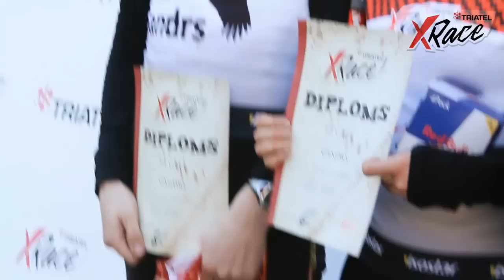Triatel xRace pirmais posms Jūrmalā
Piedzīvojumu sacensību Triatel xRace pirmais posms Jūrmalā ar jaunu dalībnieku rekordu. Dalībnieki izskrēja Ragakāpas dabas parku, orientējās pēc foto Jūras un Jomas ielās, cēla smilšu pilis jūras krastā, cīnījās ar jūras viļņiem, apskatījās pilsētas skaistumus no 36 metrus augstā Dzintaru skatu torņa, orientējās ar velo pēc 1985. gada kartes Dubultu un Pumpuru purvainajā apvidū,  spēlēja basketbolu un pildīja virvju uzdevumus Dzintaru Mežaparkā.